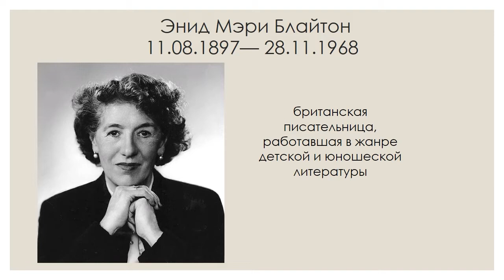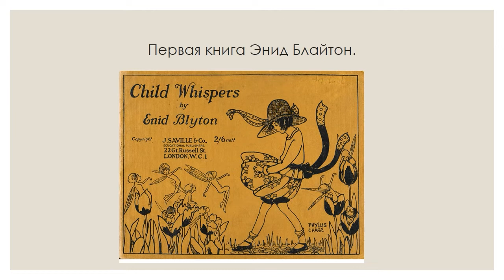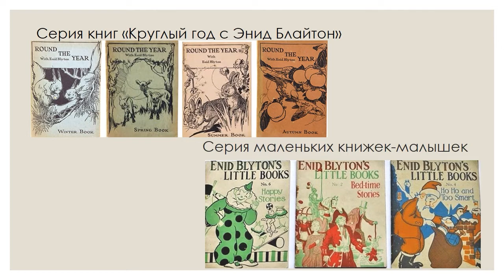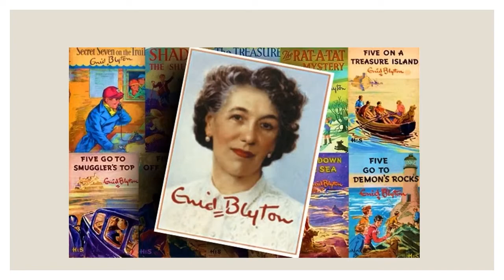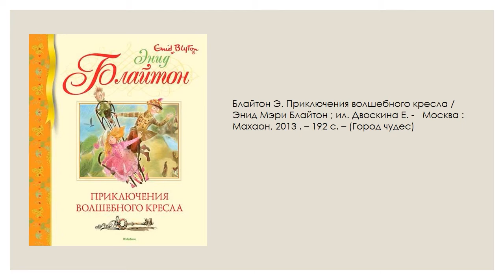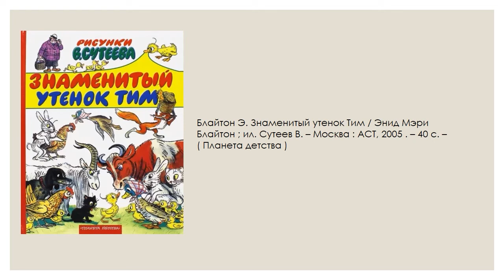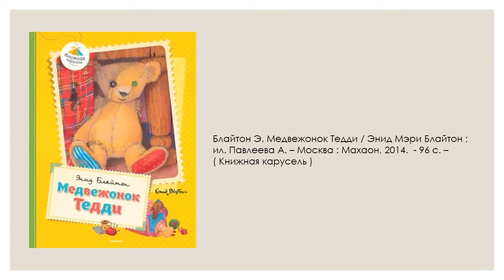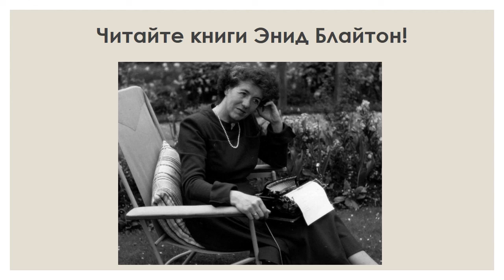Тайны Энид Блайтон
Исакогорская детская библиотека № 15 предлагает к просмотру видеопрезентацию, посвященную жизни и творчеству Энид Блайтон.